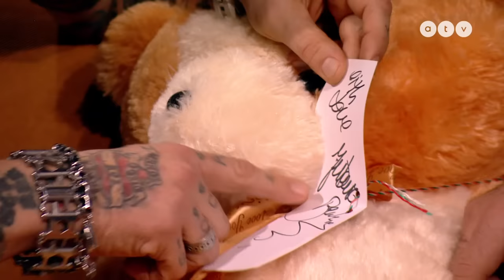Bochkor archív: Kárász Robi végig csókolta a hölgy nézőket a stúdióban I 2018 november 18.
A vendégek: Bombera Krisztina, Kárász Róbert, Ganxsta Zolee és Hajdu Steve